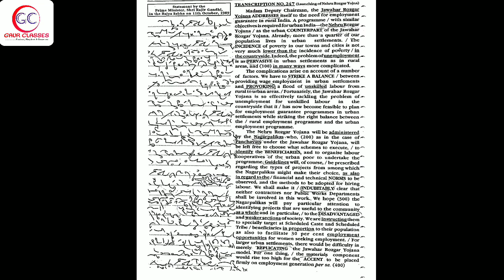Tr 247 Front | 80 WPM English Dictation English dictation 80 WPM | SSC Shorthand by Achal Gaur